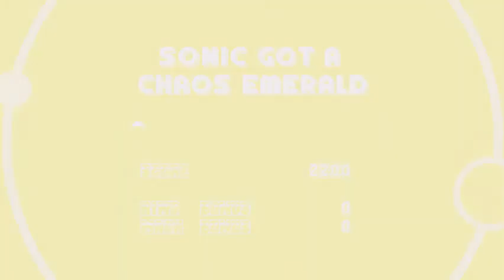CLASSIC SONIC RETURNS! (Sonic Mania)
At first i thought it was just an HD remake of Sonic 1.But turns out it has Sonic 2,3,Sonic & Knuckles and that is a great combination with remade levels,characters and added new ones.This is a great addition for all of you SONIC FANS out there (Including me)